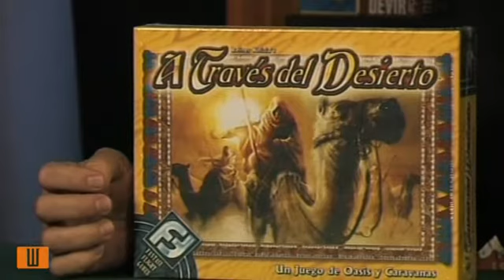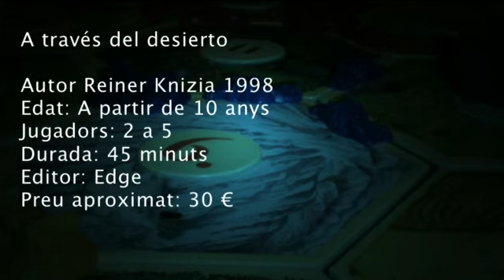Jocs Populi: A través del desierto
Un joc per als qui entenen els plànols a la primera i saben moure's bé pels espais reduïts.